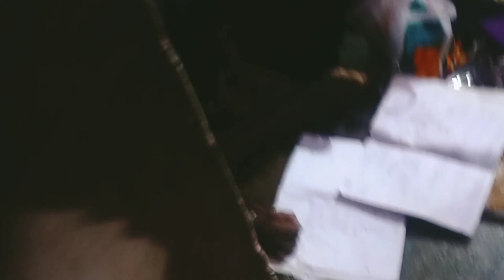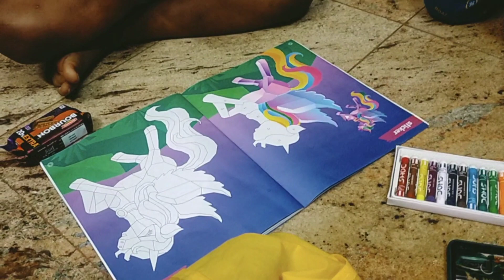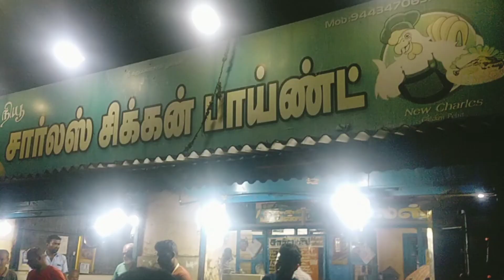Sunday vlog/மதுரையில் நல்ல மழை/ மீனாட்சி அம்மன் கோவிலை சுற்றி ஒருwalking